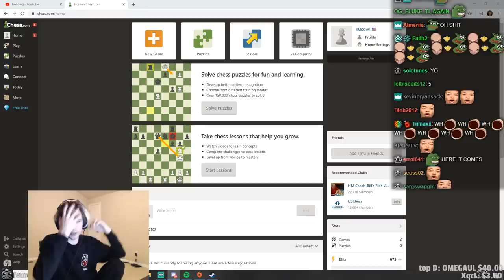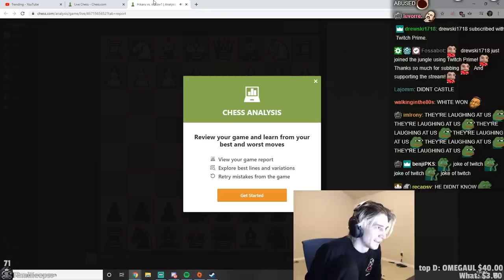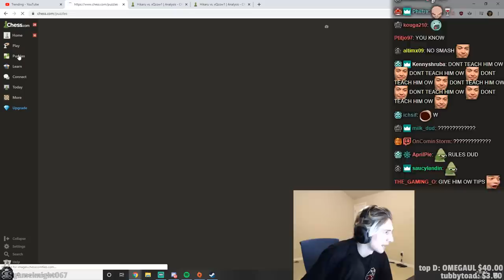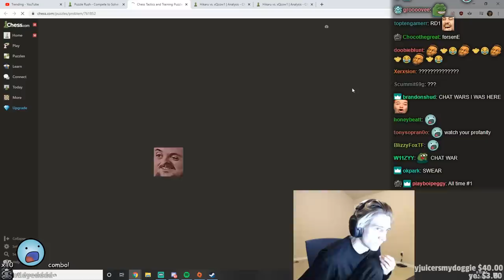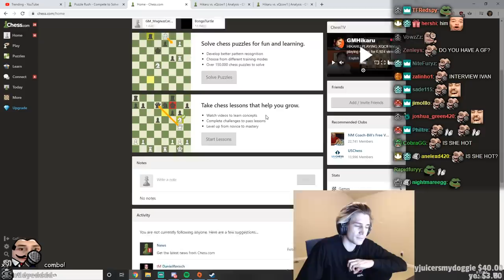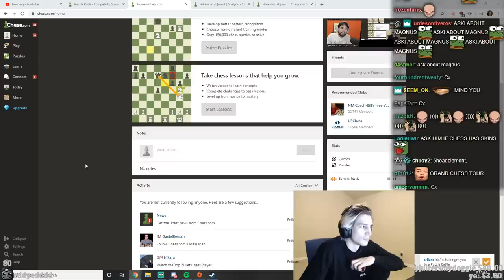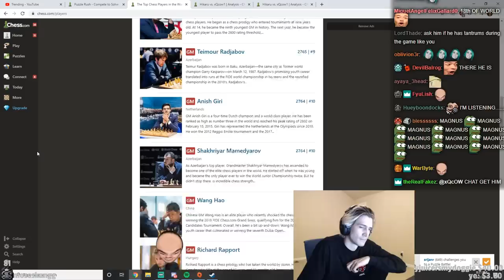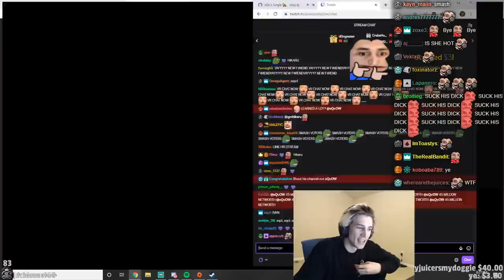Super Chess Grandmaster Hikaru Nakamura Teaches xQc How to Play Chess | xQcOW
Hikaru Nakamura is a Japanese-born American chess Grandmaster. He is a five-time United States Chess Champion, who won the 2011 edition of Tata Steel Group A and represented the United States at five Chess Olympiads, winning a team gold medal and two team bronze medals